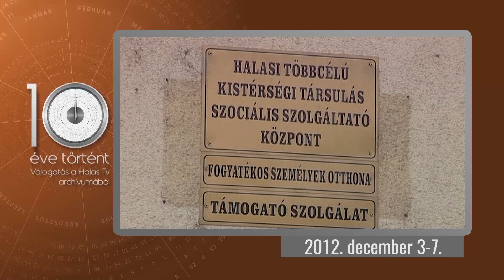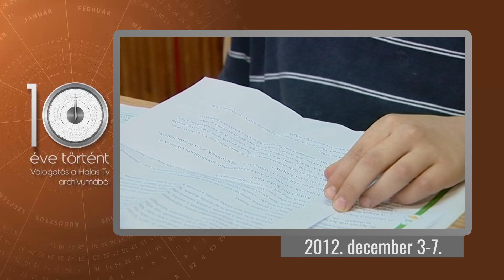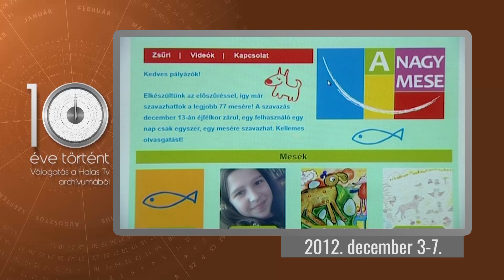Halas Tv - 10 éve történt - 2022.12.05. - Kiskunhalas